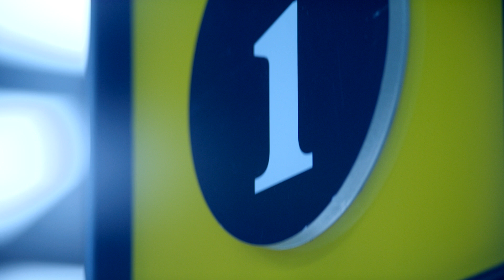映画『サバイブ 極限死闘』予告編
極寒の雪山でのサバイバルを描いたアクション。雪山で起きた飛行機墜落事故で生き残った男女が、自然の猛威と戦いながら下山する。監督は『あなたの旅立ち、綴ります』などのマーク・ペリントン。ドラマシリーズ「ゲーム・オブ・スローンズ」などのソフィー・ターナー、『イン・ザ・ハイツ』などのコーリー・ホーキンズらが出演する。
 配給: 「サバイブ 極限死闘」製作委員会